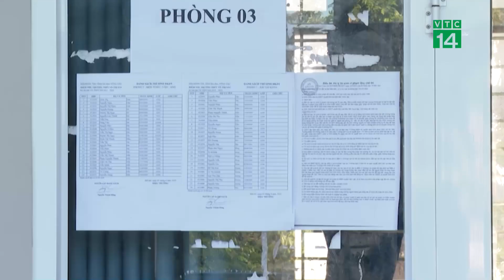Thời tiết thuận lợi trong kỳ thi tốt nghiệp | VTC14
VTC14 | THỜI TIẾT THUẬN LỢI TRONG KỲ THI TỐT NGHIỆP THPT 2023
Bắt đầu từ ngày mai 27/6, các sĩ tử trên cả nước sẽ bắt đầu bước vào kỳ thi tốt nghiệp THPT năm 2023. Cùng thời điểm này, đợt mưa diện rộng tại khu vực Bắc Bộ cũng có xu hướng giảm dần. Thời tiết các ngày thi tốt nghiệp THPT ở miền Bắc cũng như cả nước tương đối thuận lợi, một số khu vực có xuất hiện nắng nóng.